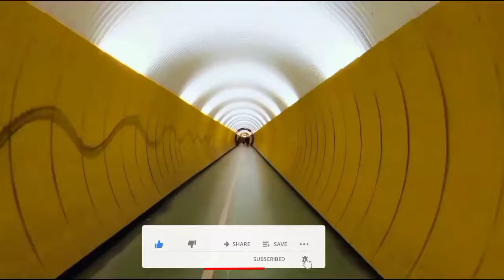Musical tunnel || sleep music || Focus on music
Sleep musical tunnel || Focus on music

            🎶Music is everything around us. Without the amazing gift of music the human life have dull and meaning less.

              🎵Music is one of the best , precious and nobelest gift of God ,on this planet.
               💞My channel has bestowed us with help you , Relax unwind and better sleep ,reduced stress , greater Consentration and improved mental wellness .

       "Music is the tool for change our mood"

               " Hunting for Good Music Videos in our channel "

Listen ad-free with YouTube Premium
Song:   Modular
Artist:  Rob Gasser, Michael White, Miss
             Lina